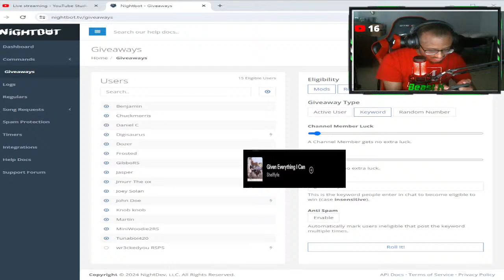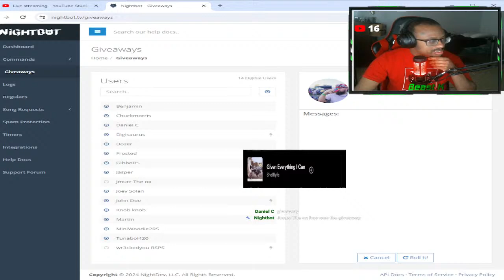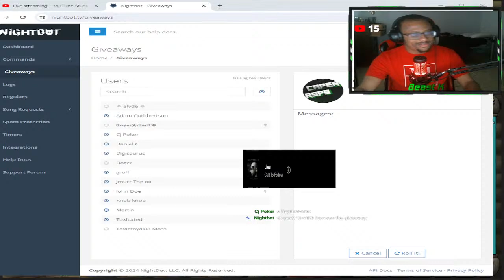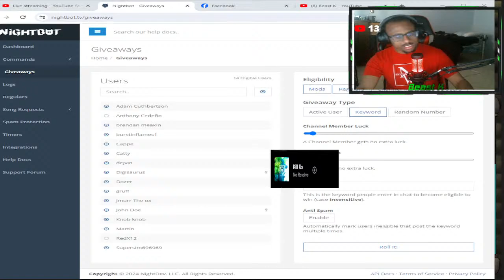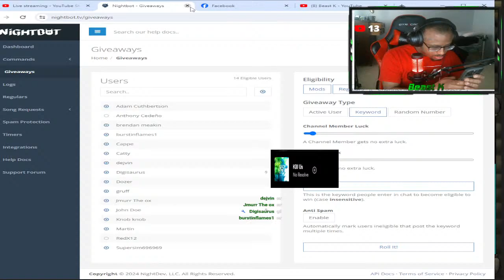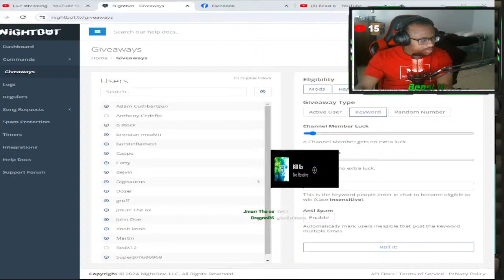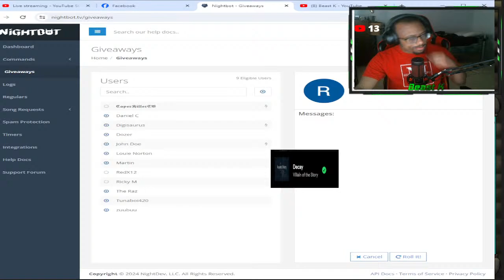🔴NEW REALITY -!- GRINDING SLAYER + MORE TO COME [RSPS]⭐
OUT NOW!!

$16
$15 diddy
$10 Newusernamew
$2 fake wealth
gloomi $7
ELVIS - $16
racc - $10
siah and hazard elvis : $20
solodevil - $25
sprad : $25